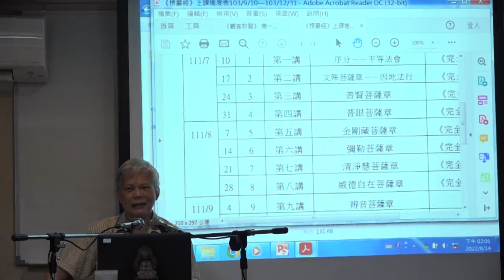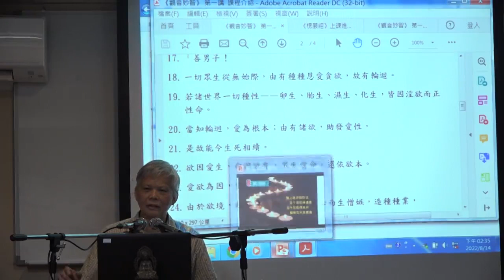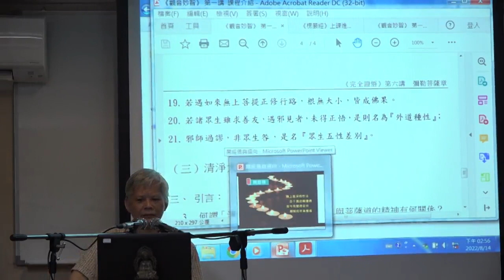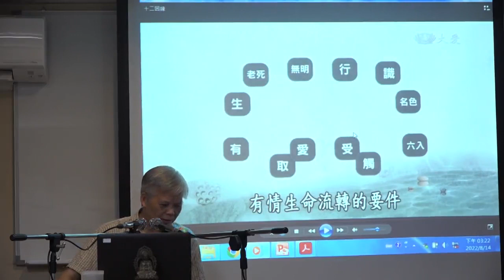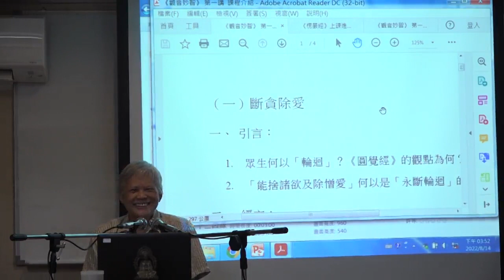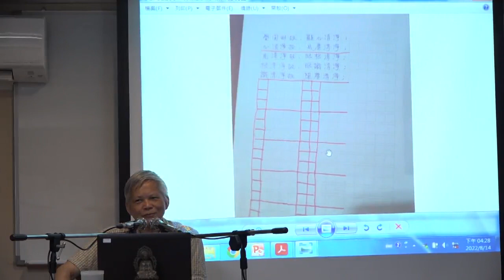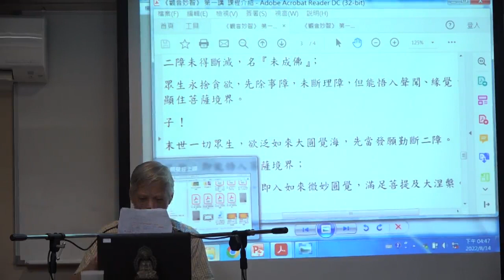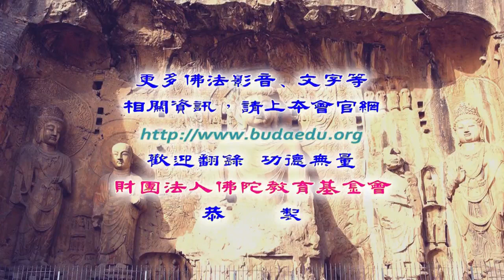《圓覺經》的生活觀-【完全證悟】--第006集/胡健財居士主講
《圓覺經》的生活觀-【完全證悟】 (已圓滿--共13集)
佛學講座/居士宣講/般若/
主講者：胡健財居士
啟講日期：2022年07月10日
演講地點：本會三學教室(二)

主講者簡介：胡健財教授，政治大學中文所博士。專長：中國文學史、中國文學理論、大佛頂首楞嚴經、先秦儒學。曾任：政治大學講師，臺灣大學人文社會高等研究院訪問學者、客座副研究員，華梵大學中國文學系系主任、東方人文思想研究所專任主聘副教授。